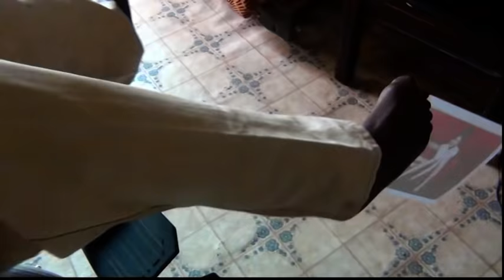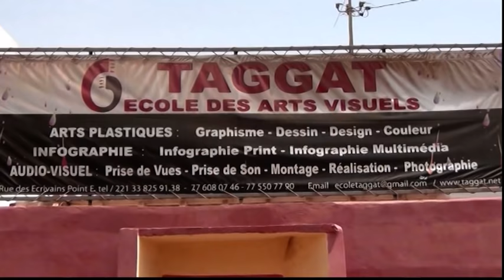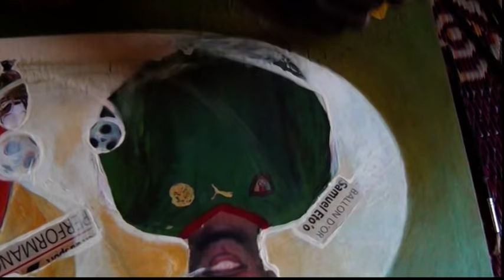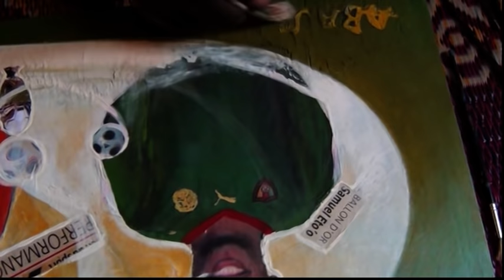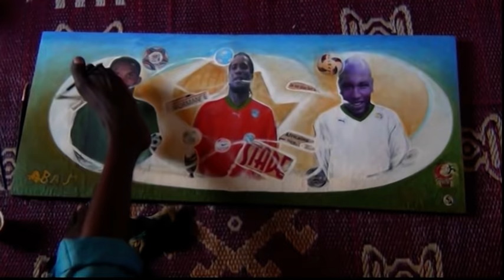Film Abdoulaye Seydi Handi Capable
Nous dédions ce film à tous les handicapés du Monde. La vie est belle, Elle mérite d'être vécue